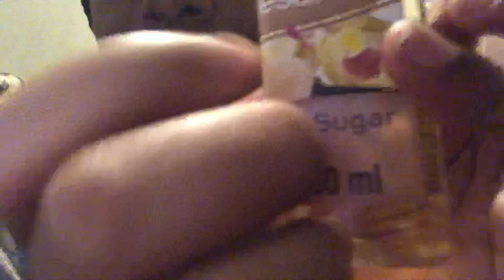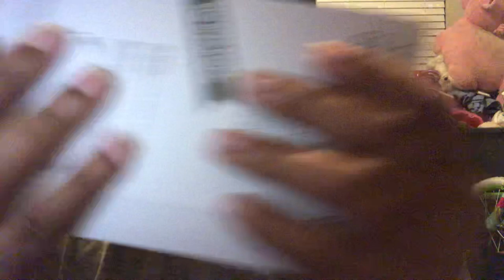Get Tingles in 5 Mins Challenge (Hand sounds, mouth sounds, and accessories)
Forgive the mess in the background, but I just wanted to give you guys a little update sprinkled in with some tingly tingles ❤️ stay safe 🙏🏾